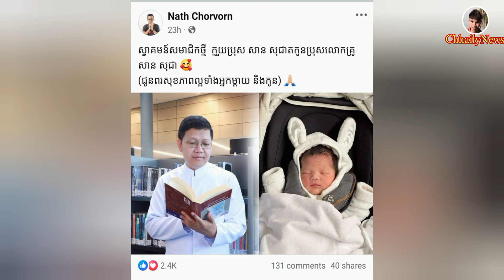លោកគ្រូ សាន សុជា និង ភរិយា បានឃើញមុខកូនប្រុសដំបូងហើយ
សូមអបអរលោកគ្រូសានសុជា និងក្រុមគ្រសួសារ ដោយថ្មីៗនេះលោកគ្រូនិងភារិយា ទទួលបានចំណងដៃកូនប្រុសមួយ ក្រោយរៀបការបានមួយឆ្នាំ។